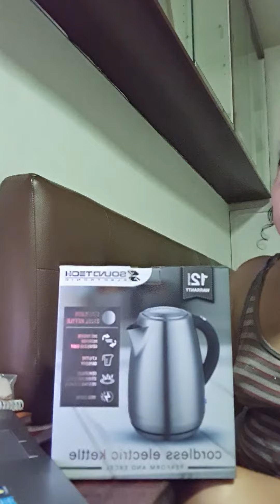2 mins unboxing of electric kettle